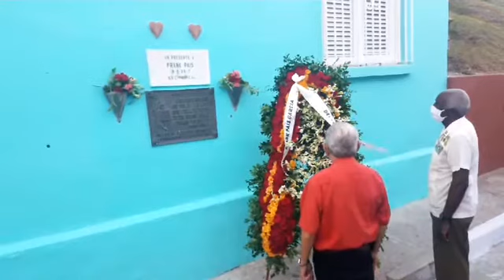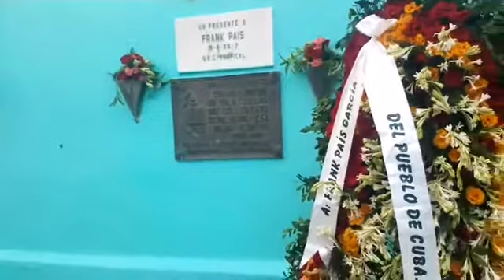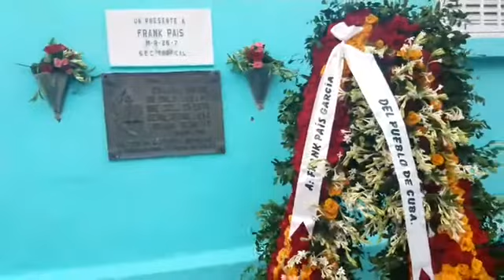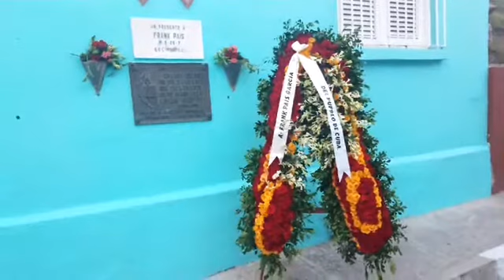Homenaje en Santiago de Cuba a los Mártires de la Revolución/Parte 1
Autor: Santiago Romero Chang